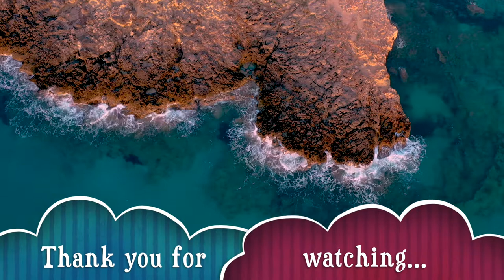Piano Music, Soothing Piano Music, Relaxing Sleep Music, Study Music, Sleep Meditation, Calm Music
Enjoy 30 minutes of Piano Music, Soothing Piano Music, Relaxing Sleep Music, Study Music, Sleep Meditation, Calm Music focused mainly on Piano music as relaxing piano music. Can also be used for sleep music and meditation music purposes.

When we listen to relaxing music or any relaxation music in general we focus on mind peace . For students looking for study music that helps studying better or focus on study with meditation. Study music such as ocean waves featuring soothing relaxation and calming music that actually calms a person.

On the other side for fitness enthusiasts that are looking for good yoga music to relax and achieve inner peace via any sort of calm and relaxing music video on YouTube. 1 hour meditation music is good example of how an Instrumental music made with Piano. For relaxing beautiful piano music 2021, has an even bigger audience on youtube who enjoy peaceful music tunes to achieve inner peace.

When taking a break from work or studying consider being a Spa going individual that like calm piano music in background or ocean sounds that relaxes a person.  When you study and or relax as healing music, the best choice should be to listen nature sounds and peaceful music. Such as relax music can be of any sort such as Ocean sounds or relaxing music with ocean- waves. Along with that tunes of soft piano music that people listen to Zen music on youtube. Watching ambient 10 minute meditation will help Mindfulness meditation that best suits Morning meditation as music and Yoga is top morning routine health tips in 2021.

On the other side ambient space music is another alternative designed as source of Meditation for focus and guided meditation. Music videos based on Guided morning meditation can be explained for top reasons for Mindfulness and mental health.

Guided meditation for positive energy can be the best thing ever happened in a 30 minutes meditation music video. Self love guided meditation is very vital during 2021 meditation and peace tips for listeners of  meditation and peaceful music as mental health is very serious problem for people nowadays. Guided visualization of zen and peace in general can be achieved in 20 min med focused on Self love meditation by listening to Stress relief music.

Peaceful Ambient sounds such as Rain sounds or water droplets that feature Nature sounds will help you stay calm and peaceful.  Morning meditation music will bring the best morning workout for your mental well being via Soothing music. Especially for Yoga music that people who practice yoga workout to relax.  There are multiple Yoga music playlists that can be created focused on meditation and relaxing music.

For peaceful sleep routine, nature and peaceful music sounds can add value to your peaceful and relaxing song playlists on youtube. Songs, music and tunes that help you sleep better can be found in this 30 minute meditation music 2021 version. On youtube sleep and meditation music are getting popular as due to high blue light consumptions. Doctors recommend using apps and tunes that help people get better sleep should be used. A good sleep routine involves a good peaceful and zen music playlist to get you 8 hours of sleep with help of peace music.

Finding peace and zen is lifelong journey based upon Zen meditation via listening to YouTube relaxation music will boost Gratitude meditation. Like drops of Ocean sounds that bring Mindfulness via Mindfulness meditation helps relaxing and calming in difficult situations. Ocean wave sounds and Gentle rain sounds bring a sweet tune for Morning meditation. During era of urbanization it is important to know Mother Nature sounds for peace and meditation for the relaxation with YouTube relaxing music that actually help you relax and find peace via listening to relaxing music on youtube.

If you are searching for good meditation music for concentration and focus will not only help you study better will also help you achieve higher grades due to better mental health. As study music tailored as study relaxing music helps students focus on what is important by eliminating all the negativity from life.

As a matter of fact Relaxing and peaceful Guitar music focused on acoustic peaceful guitar music will help you relax more as it is a genre for consistent meditation and zen lovers on youtube.  Acoustic Guitar music to help you find peace and zen .